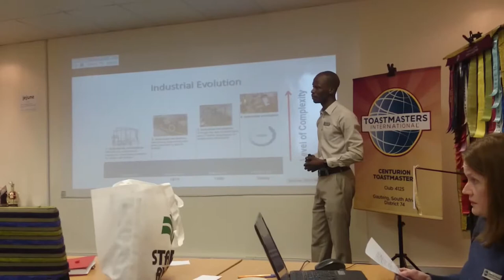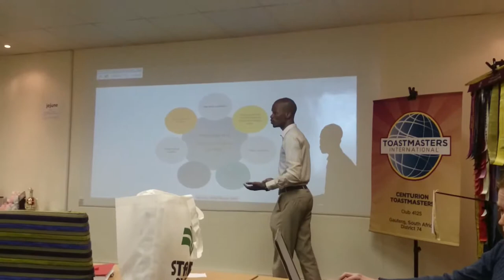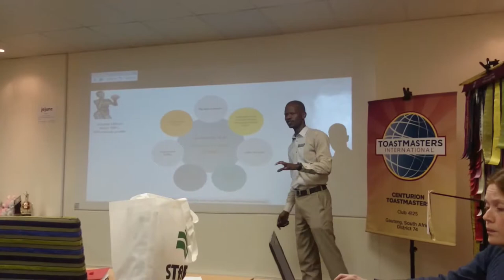Is Industry 4.0 The Game Changer?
CC7 Toastmasters - Research Your Topic
Your speech will be more effective if you can support your main points with statistics, testimony, stories, anecdotes, examples, visual aids and facts. Objectives: collect information about your topic from numerous sources; and carefully support your points and opinions with specific facts, examples
and illustrations gathered through research.